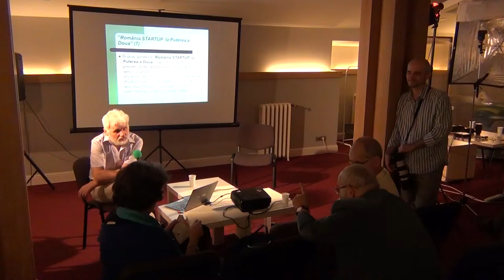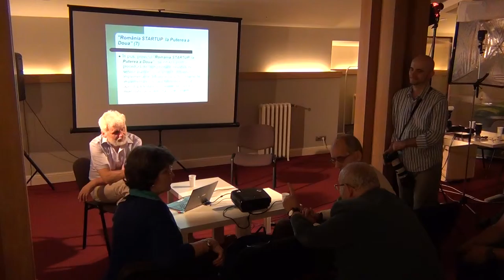Paradigma complexitatii in elaborarea de politici / P8 / Cafeneaua Complexitatii